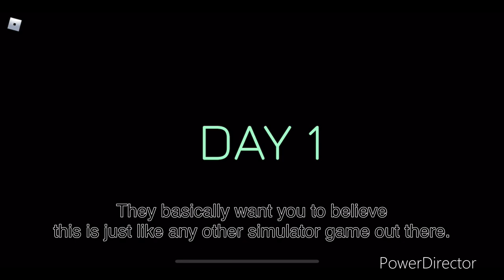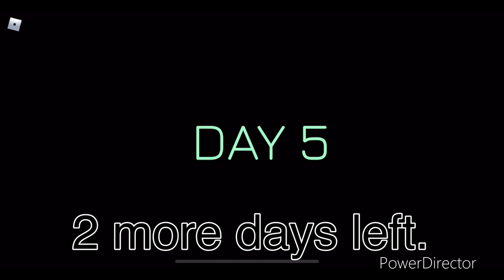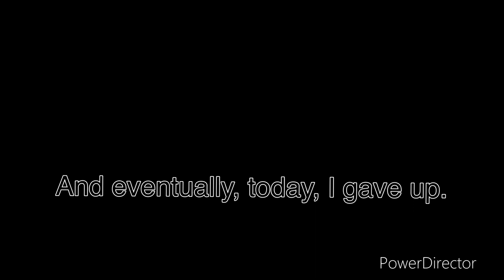The hardest horror game I’ve ever played | Submarine Simulator | Day 1-6 | Gameplay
Submarine Simulator. Now, you may think that this is just like any other Roblox Simulator game out there that you'll see in Roblox, but don't be fooled, this game is not what it seems. This game may look innocent on the outside but on the inside, it's a lot grim. However, This game may be scary to you, but to me, this game almost brought out the worst in me.